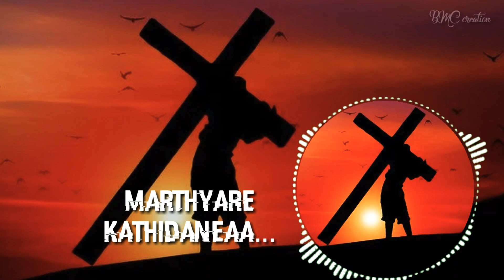SCREEN WATSAPP STATUS VIDEOS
New malayalam jesus watsapp Status ,krushi thane udhithane song ,jesus malayalam status video download,